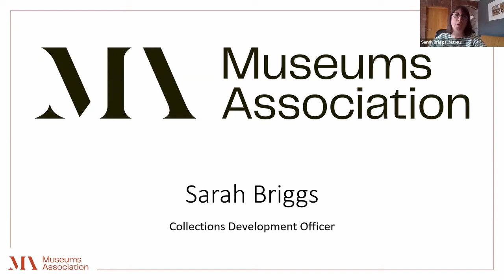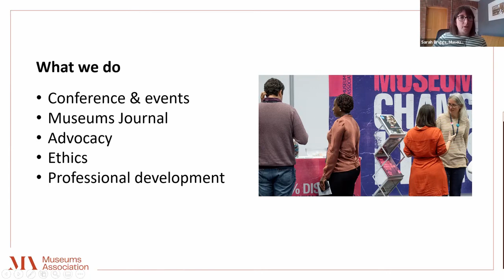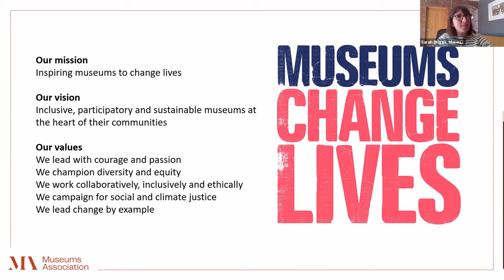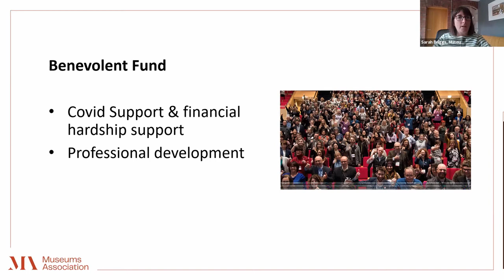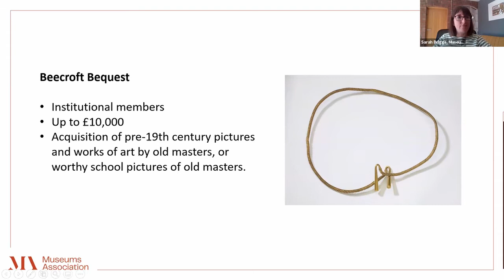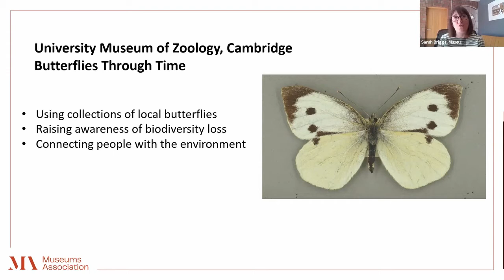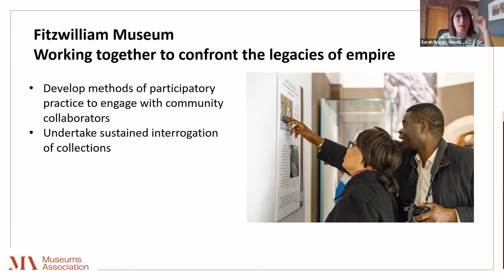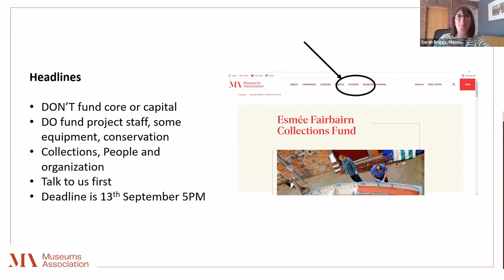Meet the Funder #4 - Museums Association - 4 August 2021